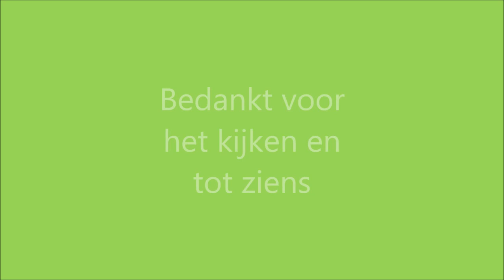Hoge Veluwe: Herten - Moeflons - Hubertus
Edelhert met zijn dames op de Wildbaan, grote kudde moeflons op grote afstand in het veld en tot slot toch ook nog Edelhert Hubertus kunnen vastleggen

5 okt 2019